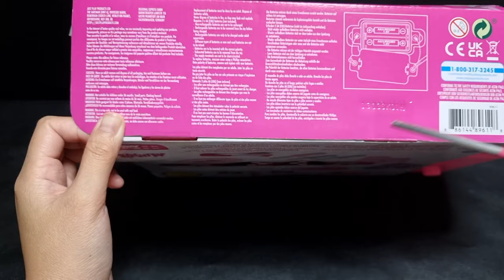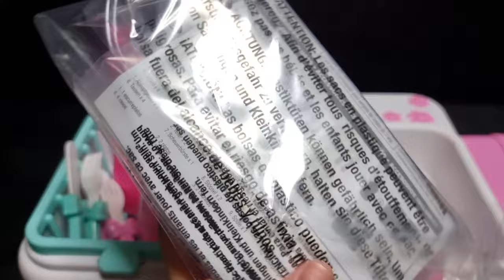13 Minutes Satisfying with Unboxing Minnie Mouse Dishwasher Kitchen Set Toy ASMR No Talking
kitchen set,
kitchen setting ideas,
kitchen setup,
kitchen set unboxing,
kitchen set minimalist,
kitchen set toys cooking,
kitchen set kitchen set kitchen set kitchen set,
kitchen set up,
kitchen set asmr,
kitchen set amazon,
mickey mouse,
mickey mouse clubhouse full episodes,
mickey mouse clubhouse,
mickey mouse clubhouse theme song,
mickey mouse roadster racers,
mickey mouse funhouse,
mickey mouse song,
mickey mouse mixed up adventures,
mickey mouse toys,
mickey mouse christmas,
mickey mouse shorts,
mickey mouse and the roadster racers,
mickey mouse and minnie mouse,
mickey mouse adventure,
mickey mouse and friends,
mickey mouse abc song,
mickey mouse anime song,
mickey mouse animation,
mickey mouse and donald duck,
mickey mouse abc,
minnie mouse,
minnie mouse bow tique full episodes,
minnie mouse toys,
minnie mouse en español,
minnie mouse song,
minnie mouse clubhouse,
minnie mouse bow toons,
minnie mouse christmas,
minnie mouse camping,
minnie mouse halloween,
minnie mouse kitchen,
minnie mouse and mickey mouse,
minnie mouse and daisy,
minnie mouse and mickey mouse full episodes,
minnie mouse alarm clock,
minnie mouse and daisy duck,
minnie mouse at disney world,
minnie mouse and goofy,
minnie mouse abc song,
minnie mouse activity center assembly,
minnie mouse and daisy duck ice skating english

Let me unbox this minnie mouse Dishwasher Kitchen Set toy Miniature pretend play Toys that I bought from Amazon. This kitchen set toys includes dishwasher, plate, plastic glass, knife, fork, brush, dishwashing liquid. It can stimulate children's imagination and promote parent-child interaction and suitable for boys and girls. It can also be a Christmas or birthday gift.

play with cooking and making mini food with kitchen set no talking

This is a no talking no music ASMR video.